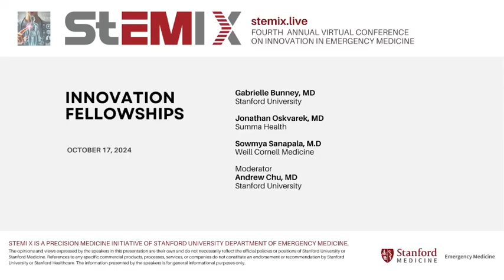StEMI X 2024 - Breakout C: Innovation Fellowships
Recorded October 17, 2024 at StEMI X - Stanford Emergency Medicine Innovation Symposium, produced by Stanford University Department of Emergency Medicine.

Featuring:
Gabrielle Bunney, MD (Stanford)
Jonathan Oskvarek, MD (USACS)
Sowmya Sanapala, MD (Weill Cornell Medicine)
Moderator Andy Chu, MD (Stanford)